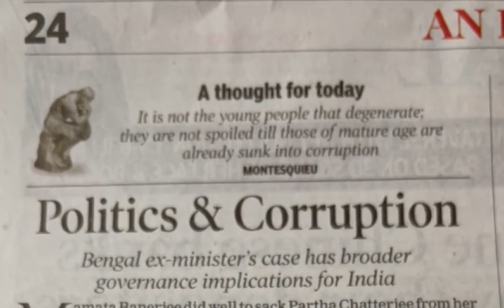Thought of the Day